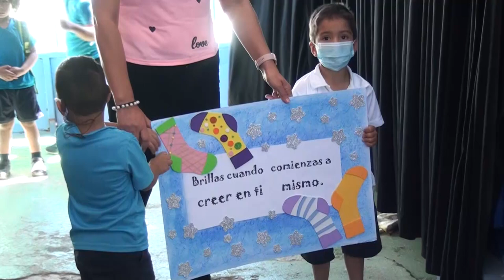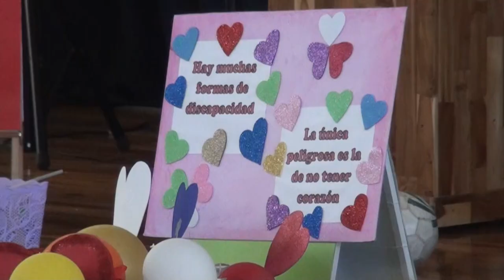Con presentaciones artísticas cerraron la celebración de los derechos de las personas con discapacid